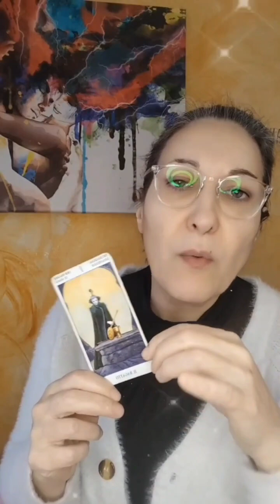Questa è la storia della carta numero uno dei tarocchi. Libera il tuo potenziale con i Tarocchi